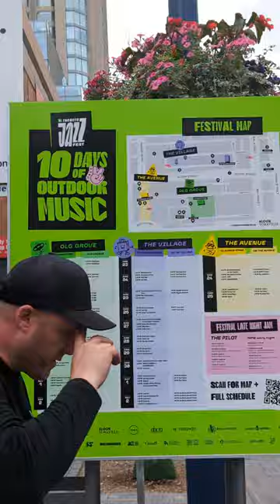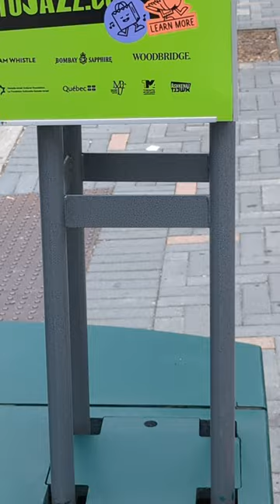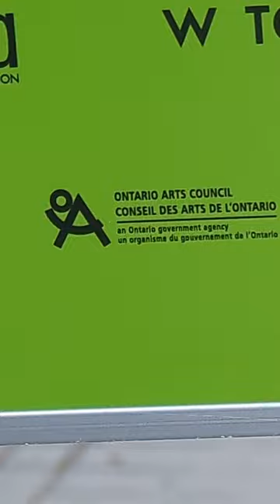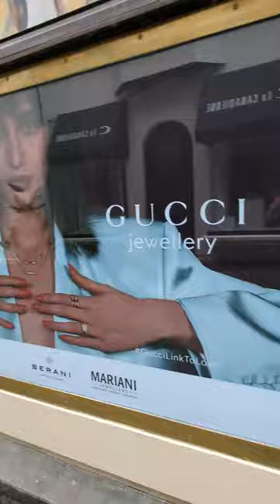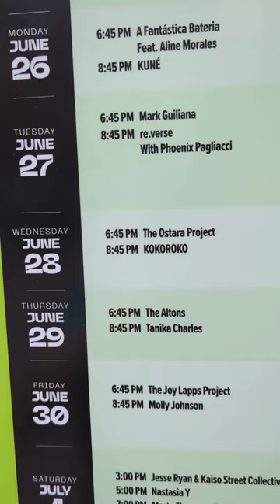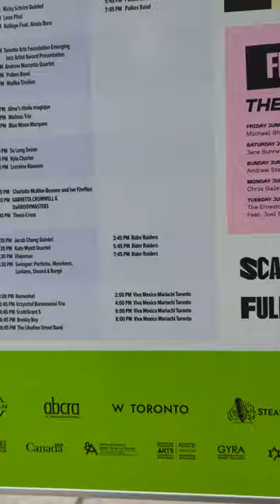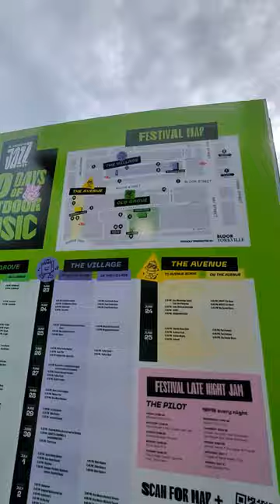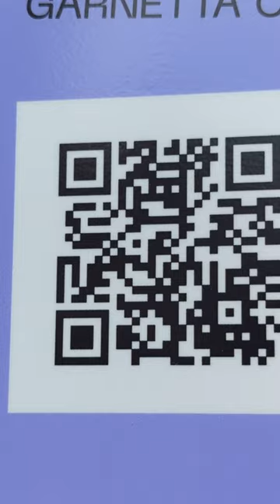Arriving on time, TD Toronto Jazz Festival 2023, musicians lineup, more info